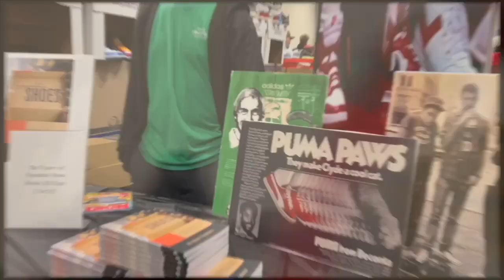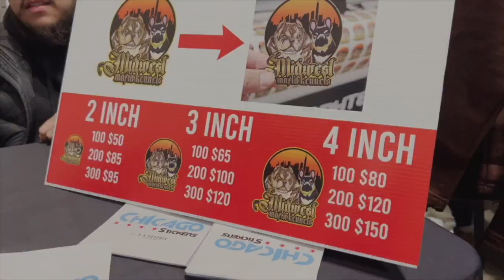SNKRFEST Chicago 2023 Vol. 6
SLHH @ SNKRFEST Chicago 2023. Schaumburg Convention Center